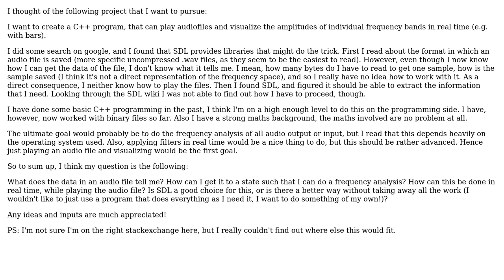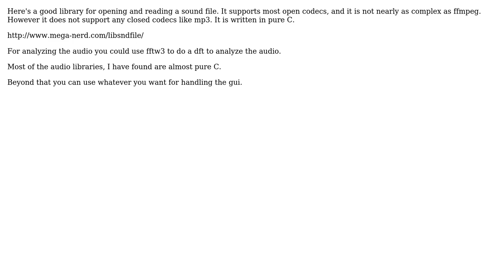Software Engineering: audio file processing in C++ (2 Solutions!!)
Software Engineering: audio file processing in C++

With thanks & praise to God, and with thanks to the many people who have made this project possible! | Content (except music & images) licensed under CC BY-SA | Music | Images & others | With thanks to user tamas.kenez user Pascal Engeler user HSchmale and the Stack Exchange Network Trademarks are property of their respective owners. You are responsible for your own actions.